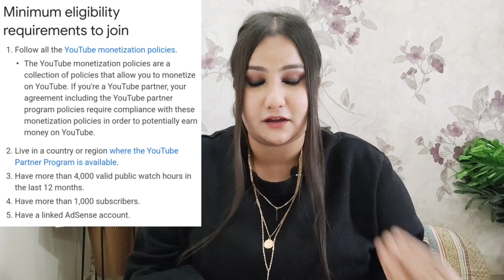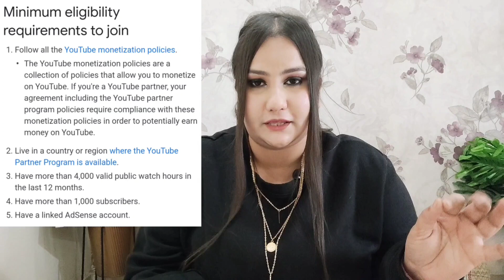My First YouTube Payment| My YouTube earning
THANKYOU THANKYOU THANKYOU SO MUCH.
I AM TRUELY VERY GRATEFUL TO EACH ONE OF YOU.